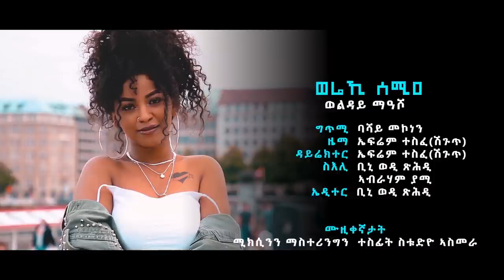Welday Measho - Wereki Semie (Official Video) | Eritrean Music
New Eritrean Music 2020 Wereki Semie by Welday Measho. Tigrigna Music.